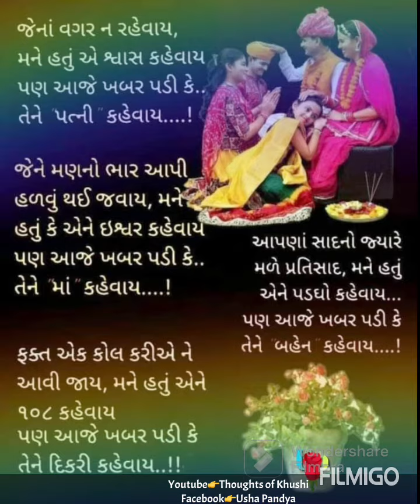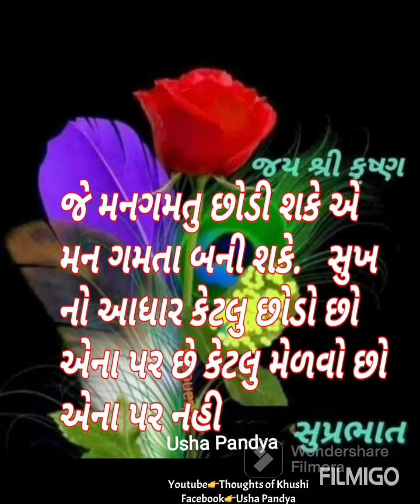આજે ખબર પડી કે તેને દીકરી કહેવાય| Latest Gujarati Suvichar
Gujarati Motivation
ગુજરાતી સુવિચાર
gujarati suvichar,

geeta saar,
geeta suvichar, જ માણસને એક સારી જિંદગી આપી શકે છે